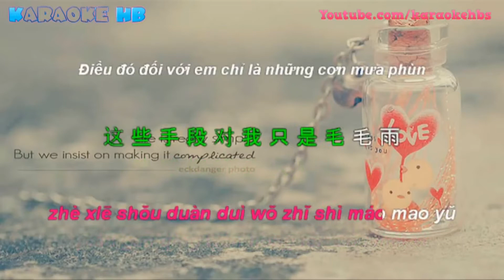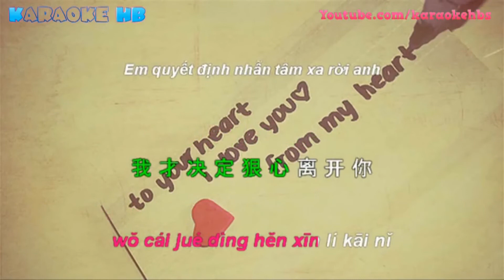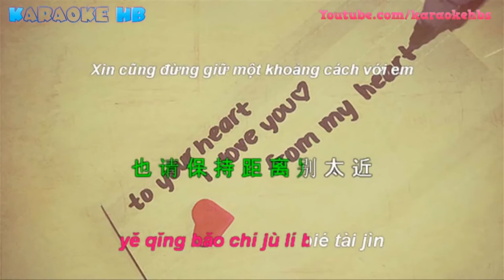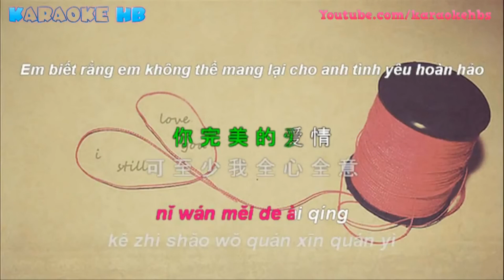Tình Yêu Mưa Phùn愛情毛毛雨